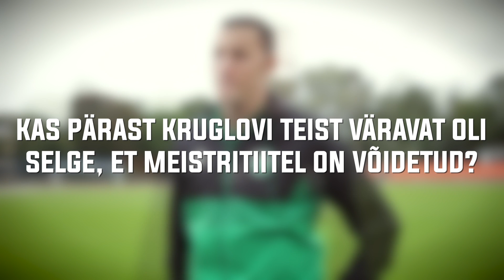KÕIK MÄNGU: Tallinna FC Levadia - Nõmme Kalju FC 3:2 (04.10.2014)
Nii pannakse jalgpallis KÕIKMÄNGU nagu FC Levadia tegi 2014. aastal 32. voorus, kui hullumeelses mängus võideti 3:2 Nõmme Kalju FC-d! Vaata ja meenuta seda meeletut mängu koos Ingemar Teeveri ja Andreas Raudseppaga!